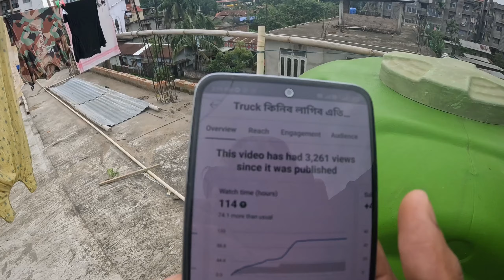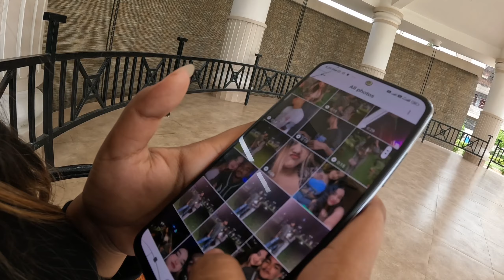আজি তাই আৰু মই কত ? Dog lover 🐕🫶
kiba bhul hole maf koribo gyzs 🙏

support koribo gyzs 🙏❤️